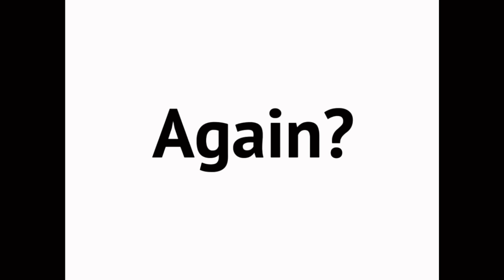Girl the world don’t revolve around you.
I SPENT 2 DAYS ON THIS YAYAYAYAYAYYAY